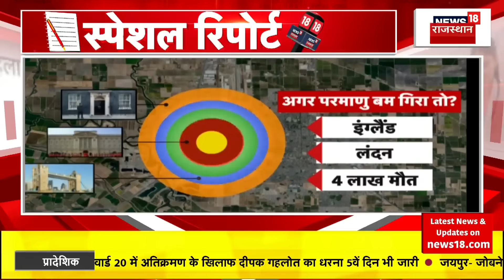Russia Ukraine War News : 30 September को Surrender कर देंगे Zelensky ? N18G | Vladimir Putin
Russia Ukraine War थमने का नाम नहीं ले रहा है.  इसी बीच खबर है की Russia ने Ukraine पर बड़े हमले की तैयारी कर ली है. देखिए ये खास Report...